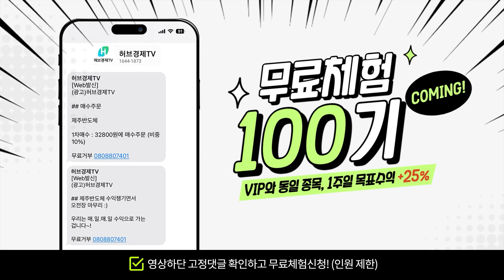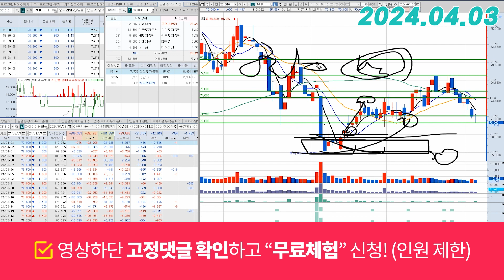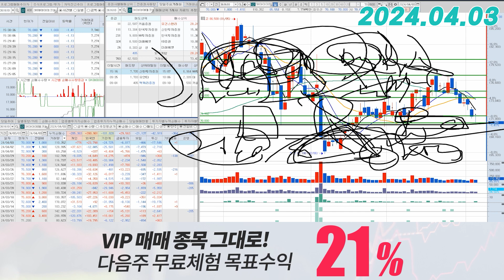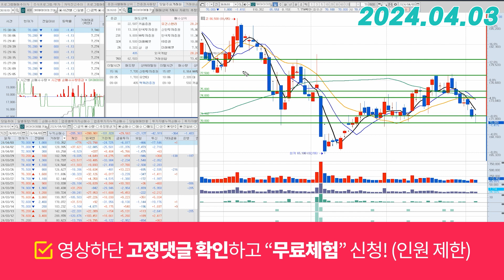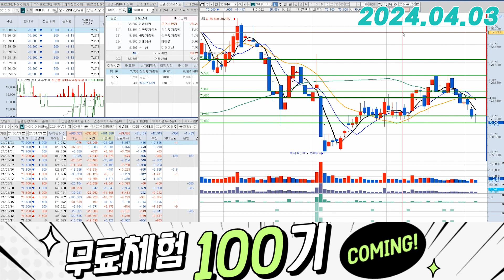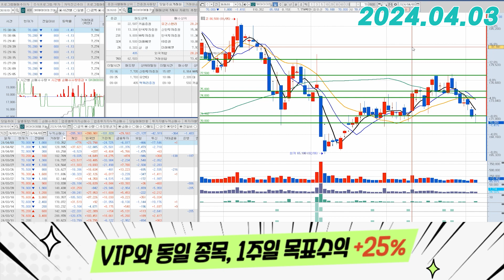SK아이이테크놀로지(361610) - 지루함을 버텨야 하는 시기